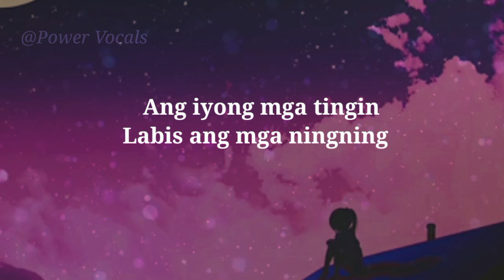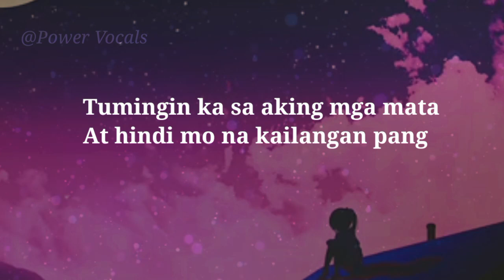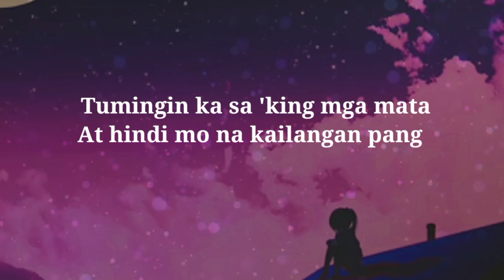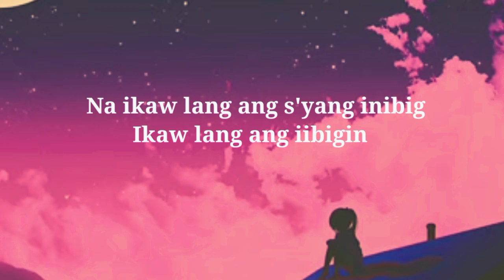Marko Rudio sings Nobita's Ikaw Lang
Oh, kay gandang pagmasdan
Ang iyong mga mata
Kumikinang-kinang
Tumingin ka sa 'king mga mata
At hindi mo na kailangan pang
Magtanong nang paulit-ulit
Ikaw lang ang iniibig
At kung 'di kumbinsido'y magtiwala ka
Hawakan ang puso't maniwala
Na ikaw lang ang s'yang inibig
Ikaw lang ang iibigin
At sa iyong paglalambing
Ako ay nahulog din
Halik sa labi
Tinginan natin
'Di akalaing
Mahuhulog ka sa 'kin
Tumingin ka sa aking mga mata
Magtanong nang paulit-ulit
At sa paglisan ng araw, akala'y 'di ka mahal
At ang nadarama'y hindi magtatagal
Malay ko bang hindi magpapagal
Iibigin kita kahit ga'no pa katagal
Magtanong nang paulit-ulit
La-la-la-la-la-la, la-la-la
La-la-la-la-la-la, la-la-la
La-la-la-la (ah)
La-la-la-la (ah)
La-la-la-la-la-la, la-la-la
Siya lang, la-la, la-la-la
La-la-la-la (ah)
La-la-la-la (ah)
Sinta